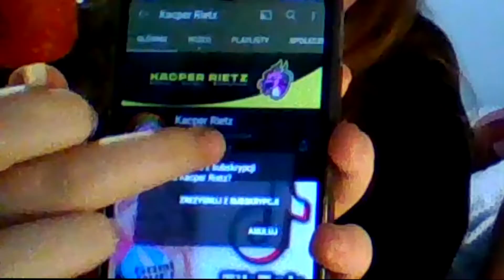RECENZJA TYCH DURNYCH LODÓW EKIPY.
‍ ‍ dobre c y t r y n o w e.

𝙏𝙄𝙆𝙏𝙊𝙆 wolfikmsp (nie aktywny)

𝘿𝙀𝙑𝙄𝘼𝙉𝙏𝘼𝙍𝙏 wolfik186

𝙋𝙍𝙊𝙂𝙍𝘼𝙈𝙔:
MONTAŻ Vegas 15

ANIMACJA After Effects CS6

GRAFIKA GIMP

AUDIO Audacity

☺♥DZIĘKI ŻE ZOBACZYŁEŚ OPIS♥☺